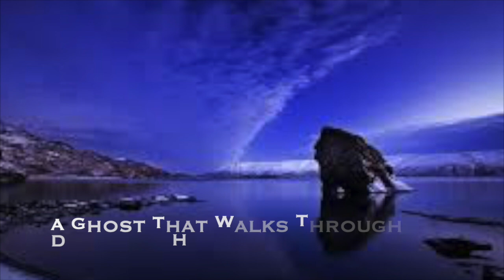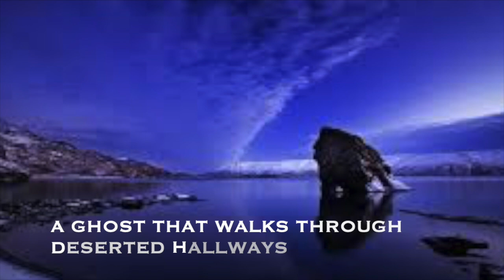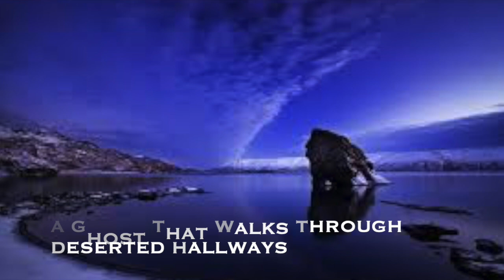Earth (Full album) by Marc De Laconzi aka Ghettoman Infinite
Album 148: Earth (2022)

Photo courtesy of Google images

Track listing:

1 a ghost that walks through deserted hallways
2 these pages turn
3 the badger
4 the author of life
5 catacombs
6 dreams of art
7 circle of fire
8 kaman
9 vigilant hawks watching the ether
10 the poisoned garden

Running Time: 40:48

Earth was written and recorded by Marc De Laconzi in 2022.